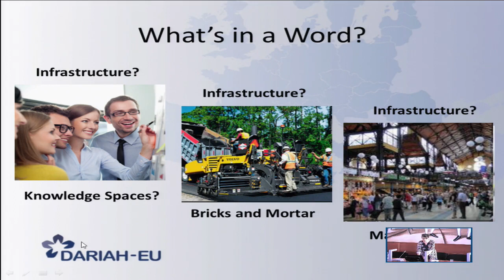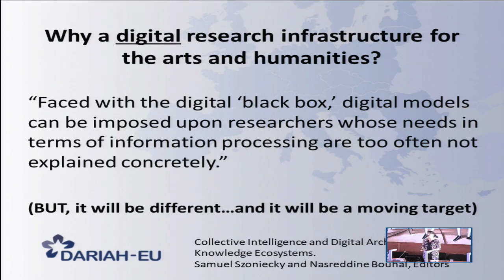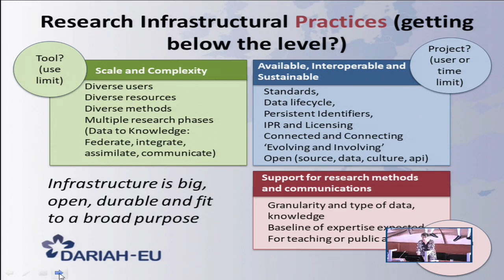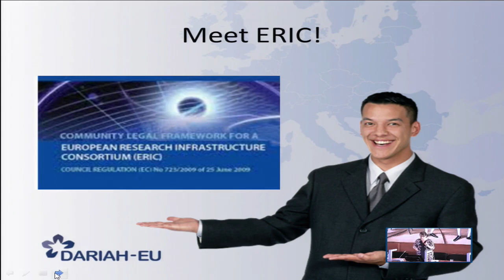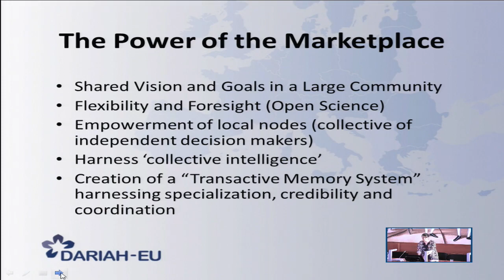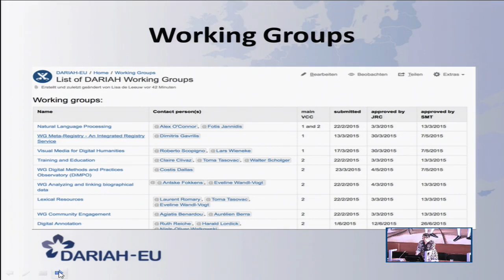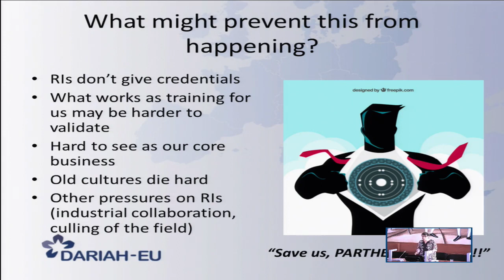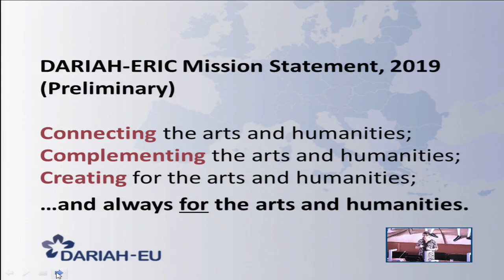DARIAH as an infrastructure for DH. Digital tools, shared data, and know-how dissemination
Serie: Aplicaciones y posibilidades del procesamiento del lenguaje natural para la investigación en humanidades.

Jeniffer Edmond director of strategic projects, TCD Centre for Digital Humanities. Co-Director , TCD Centre for Digital Humanities. Trinity College, Dublin.